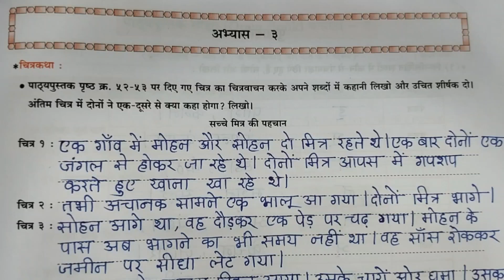7th std | Hindi workbook|अभ्यास —३|दूसरी इकाई|CCE Pattern|Aabhyas-3|workbook answers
7th std | Hindi workbook|अभ्यास —३|दूसरी इकाई|CCE Pattern|Aabhyas-3|workbook answers|Answers|Hindi |

7th std |
Hindi workbook|
अभ्यास —३|
दूसरी इकाई|
CCE Pattern|
Aabhyas-3|
workbook answers|
Answers|
Hindi |
# अभ्यास —३|
# Aabhyas-3
Aabhyas-3 sawal aur jawab
How to solve Aabhyas-3 question and answers
AA Guidance 77